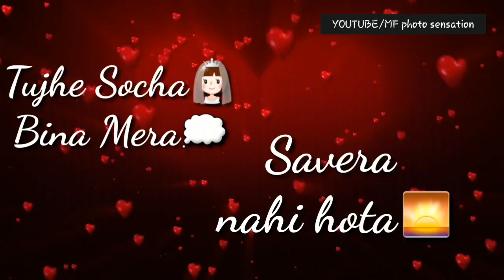Jab Tu Saat Nahi Hota|Whatsapp Status Videos|30 Seconds Status lyrics